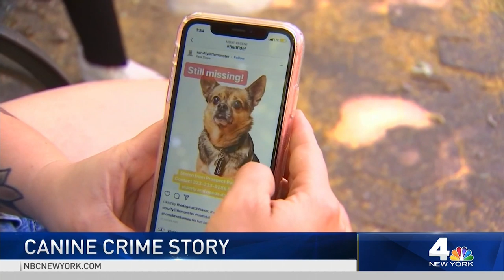Biting Back: NYC Woman Gets Even With Dog Thief | NBC New York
A 15-year-old dog was reunited with Brooklyn woman after someone nabbed him from a park during off-leash hours. The dog's owner and her friend used tips to track him down and steal him back. News 4's Jamie Roth reports.